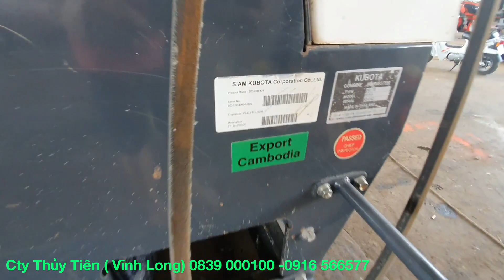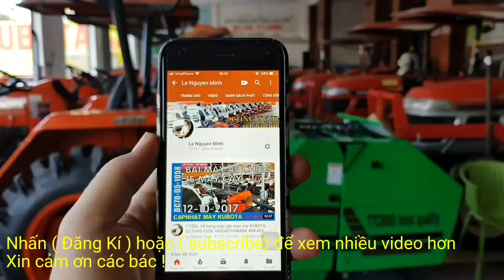KUBOTA DC 70 thái 80% đi Nhơn trạch , Đồng Nai|| 0839 000100 Máy gặt lúa